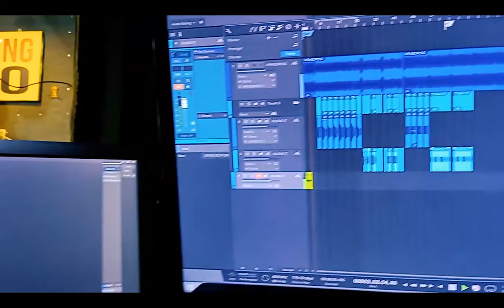არასდროს / თამარა გაგაძე / Arasdros / Tamara Gagadze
არასდროს.
🎹🎸არანჟირება: ბაჩა შაიშმელაშვილი/@bacha shaishmelashvili
🎙🎧თამარა გაგაძე
🟠ჩაწერილია BM სტუდიაში/@BM Recording Studio Official
®დაცულია ყველა საავტორო უფლება, ვიდეოს უნებართვოდ ჩამოტვირთვა და სხვა გვერდებზე გაზიარება აკრძალულია.
სიახლეების მისაღებად გამოიწერეთ ჩვენი არხი❤️
შენიხმისჩამწერისტუდია
შენიმუდმივიპარტნიორი
შენიხმისჩამწერისტუდია
შენიმუდმივიპარტნიორი